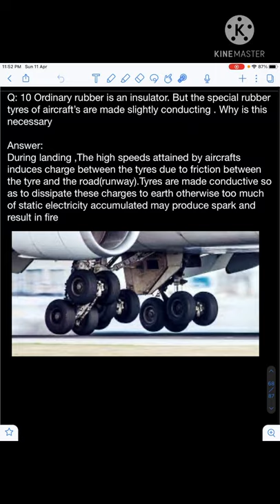Ordinary rubber is insulator,Why the special rubber tyres of aircraft are made slightly conducting .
crack jee neet channel  will provide a quality content for iit jee and neet . A proper guidlines and strategy will provide to all the student .  A lot of times questions are asked wherein multiple concepts are interlinked. Concept wise revision prevents missing out on anything, inadvertently, thus improving the quality of overall attempts. in this channel we practice a lot of question so we understand the basic concept of physics.